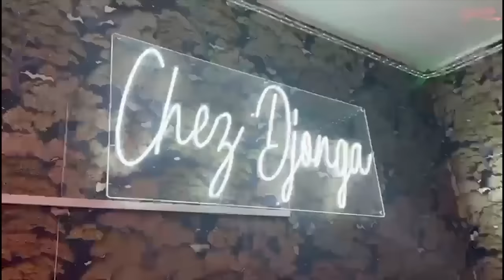LOBESO RECADRE AFFAIRE JAEL SHOW, NANA BODUGA Et L'ARRESTATION De MARIA NTUMBA 12 D'HERITIER WATA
LOBESO RECADRE AFFAIRE JAEL SHOW, NANA BUDUGA Et L'ARRESTATION De MARIA NTUMBA Par ISRAEL MUTOMBO , SON REGRET Sur 12 HERITIER WATA ABETI Yé Commandé  Par WERRASON